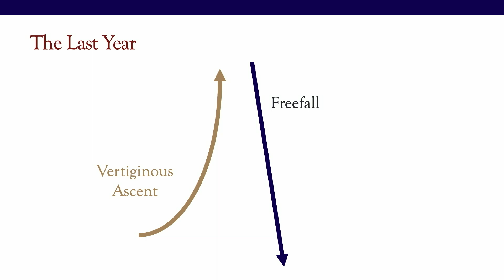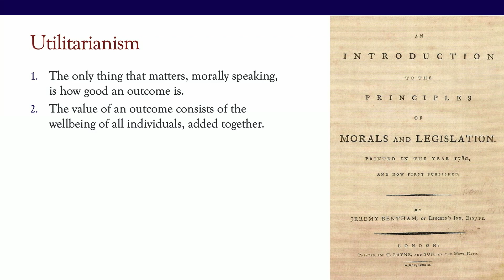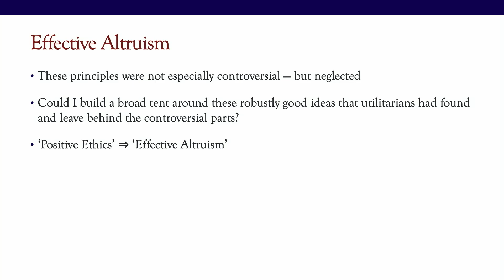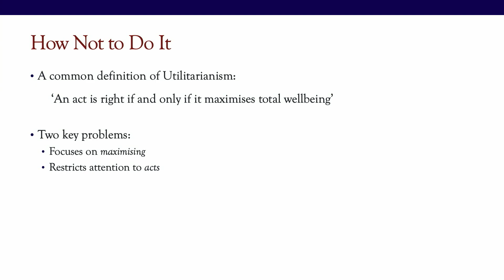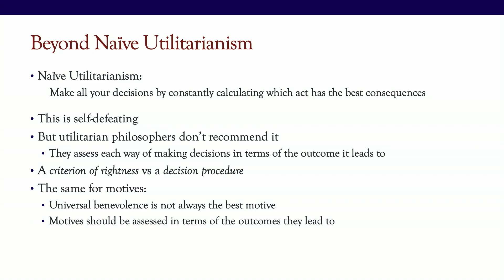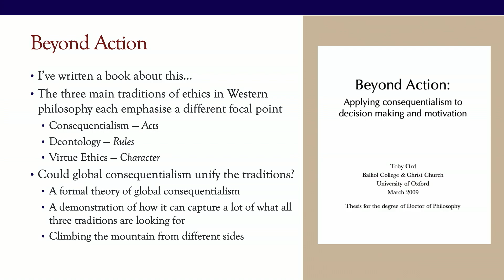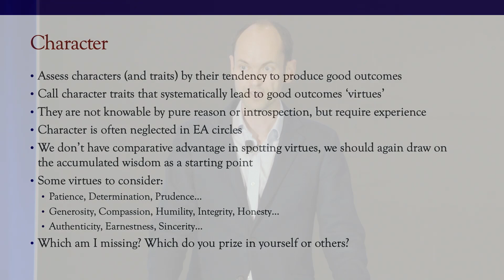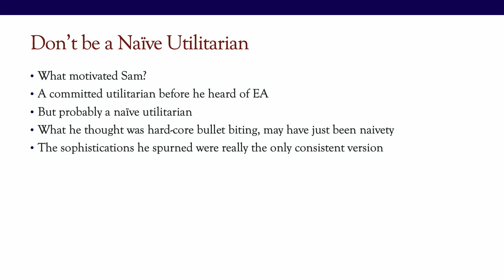Opening session: Toby Ord | EAG Bay Area 23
Join the organizers for a brief welcome, followed by a talk with Toby Ord, a philosopher at Oxford University.